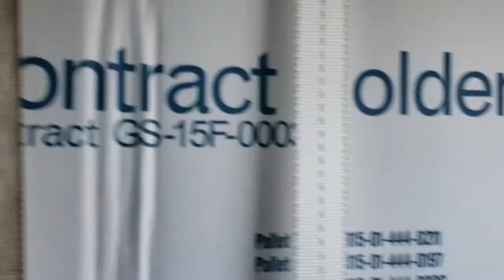COVID-19 Supplies delivered by US Army Nat Guard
U.S. Army National Guard Soldiers with the South Carolina National Guard unload personal protective equipment from a CH-47 Chinook assigned to the 2-238th General Support Aviation Battalion, South Carolina National Guard, and load onto a truck to be transported and distributed to counties in the upstate of South Carolina by U.S. Army National Guard Soldiers with Joint Task Force 59, South Carolina National Guard, in support of the South Carolina Department of Health and Environmental Control. The South Carolina National Guard remains ready to support the counties, local and state agencies, and first responders with requested resources for as long as needed in support of COVID-19 response efforts in the state. (U.S. Army National Guard video by Staff Sgt. Roby Di Giovine, South Carolina National Guard)